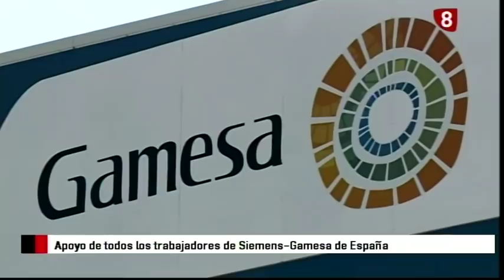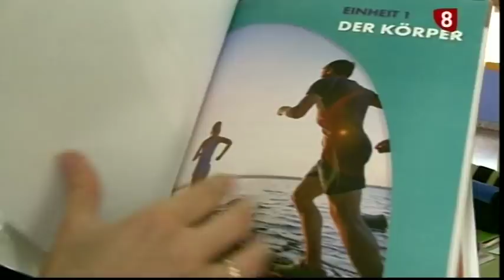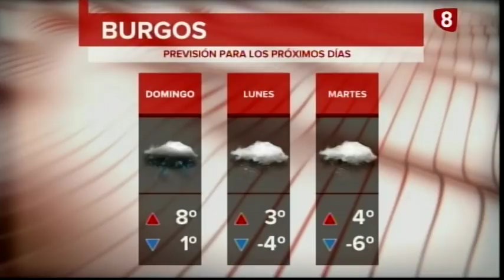Noticias Primera Edición La 8 Burgos 09-02-2018